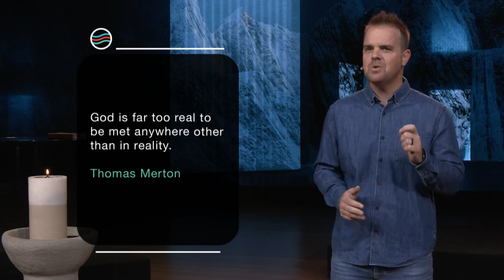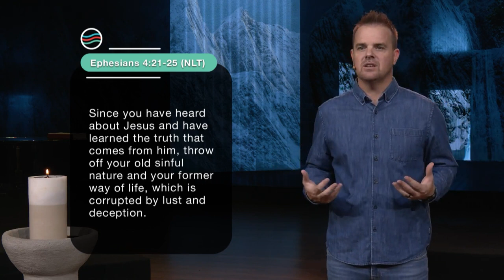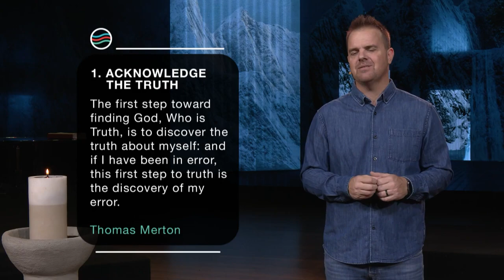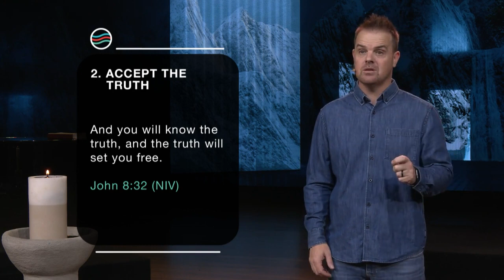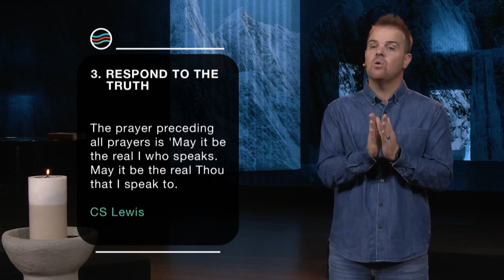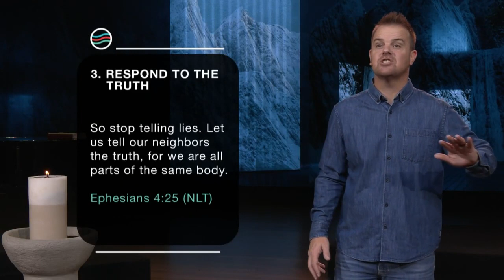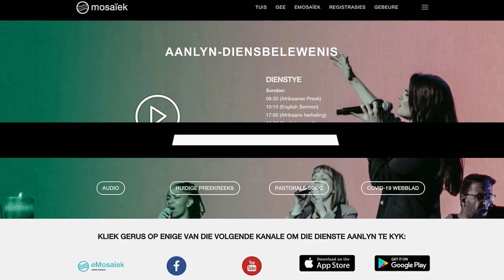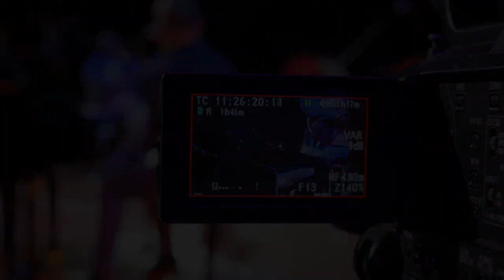25 June 2023 | Rowland Jones | Tell in Truth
In this service:
𝗦𝗲𝗿𝗶𝗲𝘀: Live in Truth
𝗧𝗼𝗽𝗶𝗰: Tell in Truth
𝗣𝗿𝗲𝗮𝗰𝗵𝗲𝗿: Rowland Jones
𝗦𝗰𝗿𝗶𝗽𝘁𝘂𝗿𝗲: Johannes 14:6 NLT